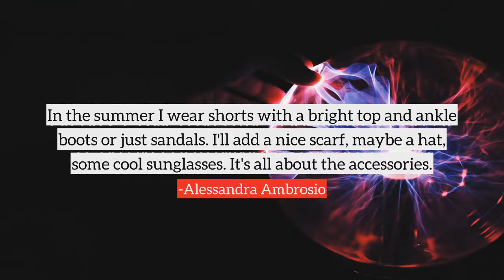Alessandra Ambrosio top Quotes, best quotes from Alessandra Ambrosio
Following are the few quotes from Alessandra Ambrosio, in this video
1) I've seen Bruno Mars before, he's amazing.
2) I am extremely excited to develop and design a brand representative of my life, experiences and style. Working closely with Cherokee will help establish a worldwide presence with best-in-class retailers and category leaders.
3) In the summer I wear shorts with a bright top and ankle boots or just sandals. I'll add a nice scarf, maybe a hat, some cool sunglasses. It's all about the accessories.
4) One of my favorite beauty products is Vincent Longo Water Canvas creamy blush. I have it in every color and I've been using it for 5 years and that's all I put on when I leave the house. It looks so natural I just put a little bit on my cheeks to give them some color.